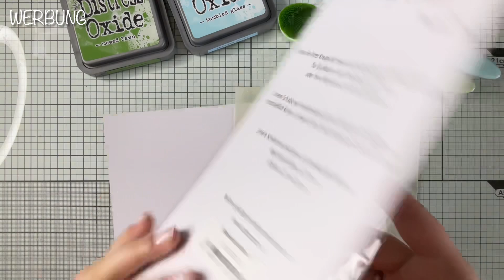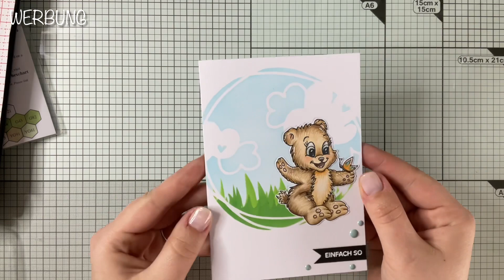Stamp Corner Mini Release und Verlosung ❤️ Watch me craft ❤️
Meine Lieben,

heute werkeln wir zusammen eine Karte mit dem neuen von mir gezeichneten Bärchen-Stempel, den ihr ab heute, 10 Uhr, shoppen könnt.
Diesen Stempel könnt Ihr zusammen mit der entstandenen Karte gewinnen. 🥰❤️

Was Ihr tun müsst?
- Einen Kommentar mit dem Stampcorner hinterlassen
- Ihr müsst 18 Jahre oder älter sein
- Ihr seid Im Falle eines Gewinns mit der Veröffentlichung Eures YouTube Namens einverstanden
- Ihr seid bereit mir im Falle eines Gewinns Eure Adresse für den Versand zur Verfügung zu stellen

YouTube, Facebook, Instagram und Co. haben mir der Verlosung nichts zu tun. Die Verlosung wird von Stamp Corner und mir auf die Beine gestellt. Eine Auszahlung des Gewinns ist nicht möglich.

Die Verlosung startet sofort und endet am 12. April 2022 um 20 Uhr. Anschließend wird zeitnah unter allen Teilnehmern ausgelost.

Ich wünsche allen Teilnehmern viel Glück! 🍀

Weitere Inspirationen findet Ihr auf meiner Facebookseite oder auf meinem Instagram-Kanal.

Vielen Dank fürs Zusehen und ganz liebe Grüße!

Bis zum nächsten Mal, Ihr Lieben!

Eure Nina ❤️